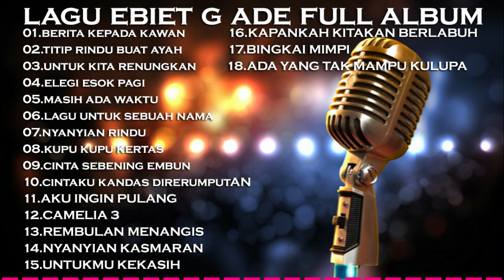FULL ALBUM NOSTALGIA EBIET G ADE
dunia lagu official